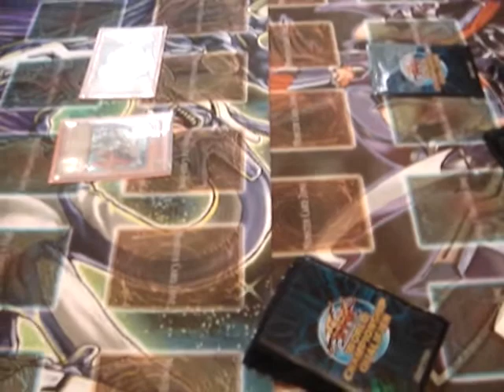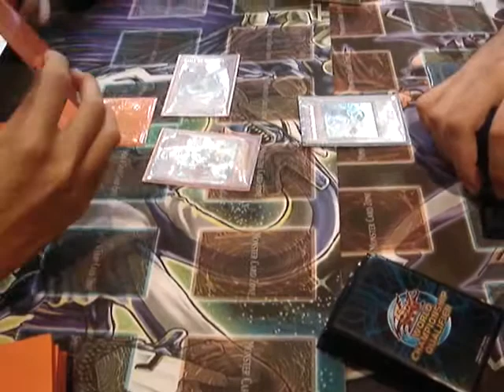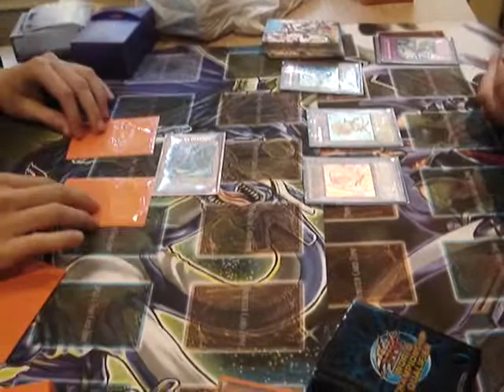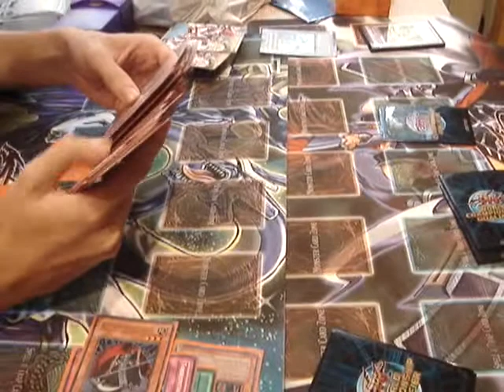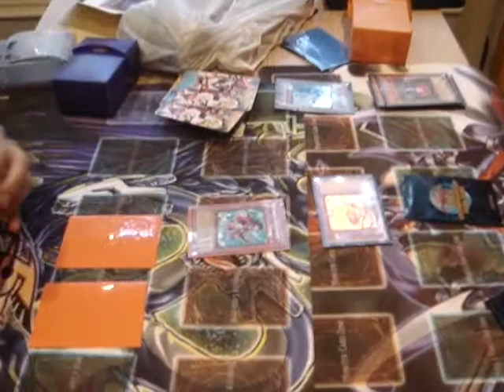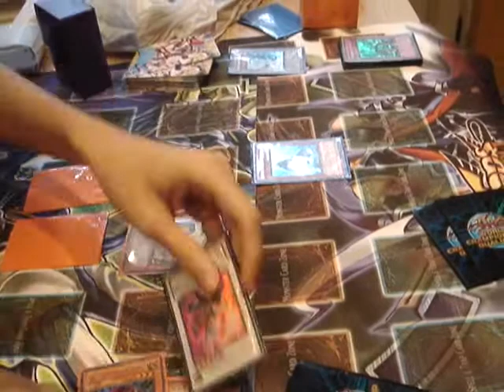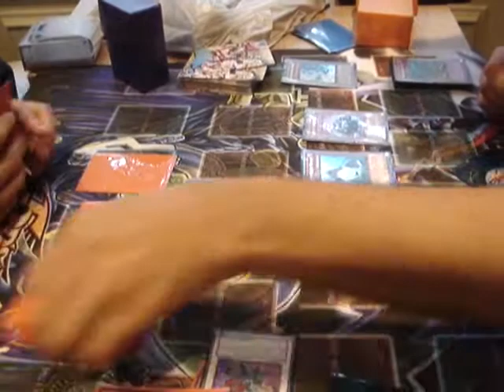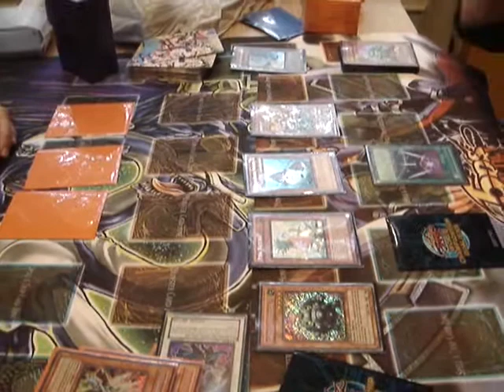Yu-Gi-Oh! Duel 097: X-Saber Vs Naturia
X-Saber Deck Vs Naturia Deck